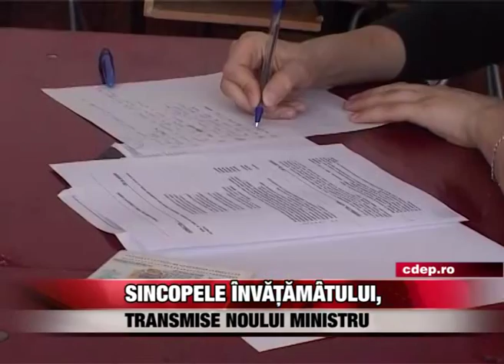Sincopele invăţământului, transmise noului ministru